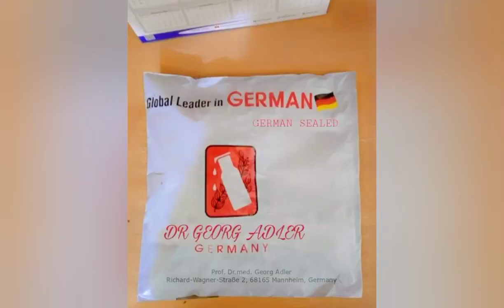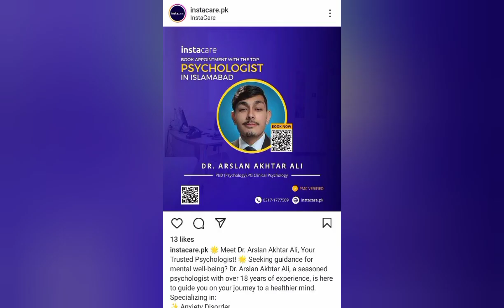Importance of Relationships, Health and Treatment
تعلقات، صحت اور علاج کی اہمیت

Psychology Experts (International Mental Health Organization)

Dr. Arslan Akhtar Ali himself survived Bipolar Affective Disorder for 10 years.

Dr. Tabinda Arslan herself survived Obsessive Compulsive Disorder for 14 years.

Our Services:
1) German Sealed Customized Alternative Medicine for the treatment of all sorts of Phobia, Anxiety, Depression and Mental issues/illnesses:
Our German Sealed Customized Alternative Medicine is prepared by Prof. Dr.med. Georg Adler (Germany) according to the prevailing symptoms of the clients.

The German Sealed Customized Alternative Medicine will cure the Bio Clock of a client while the package will include free Customized Therapy, Meta Empirical Diet Plan and Techniques as per client case to cure PsychoSocial Clock of Brain. All of the Brain clocks (Bio Psycho Social Clocks) of a client would be healed in this course and clients would be able to live normal and peaceful life while getting rid of their mental issues/illness and Antipsychotics.

1A) Cost For Online Treatment through German Sealed Customized Alternative Medicine for Pakistan:
Rs.5000/-

1B) Cost For In-Person / Face-to-Face Treatment through German Sealed Customized Alternative Medicine for Pakistan:
Rs.8000/-

Stop wasting your Money Anywhere Else.

ہماری خدمات:
1) ہر قسم کے فوبیا، پریشانی، ڈپریشن اور ذہنی مسائل/بیماریوں کے علاج کے لیے جرمن مہر بند متبادل دوا:
ہماری جرمن مہربند متبادل دوا پروفیسر ڈاکٹر آف میڈیسن جارج ایڈلر (جرمنی) تیار کرتے ہیں۔ جرمن مہربند متبادل دوا کلائنٹس کی موجودہ علامات کے مطابق تیار کی جاتی ہے۔

جرمن مہربند متبادل دوا کلائنٹ کی بائیو کلاک کو ٹھیک کر دے گی جبکہ پیکج میں مفت کسٹمائزڈ تھراپی، میٹا ایمپیریکل ڈائیٹ پلان اور کلائنٹ کےکیس کے مطابق دماغ کی سائیکو سوشل کلاک کو ٹھیک کرنے کے طریقے شامل ہوں گے۔ اس کورس میں کلائنٹ کی تمام دماغی کلاک (بائیو سائیکو سوشل کلاک) ٹھیک ہو جائیں گی اور کلائنٹ اپنے دماغی مسائل/بیماریوں اور اینٹی سائیکوٹکس سے چھٹکارا حاصل کرتے ہوئے نارمل اور پُرامن زندگی گزار سکیں گے۔

کورس کا دورانیہ: 1 ماہ

ا) پاکستان میں جرمن مہربند متبادل دوا کے ذریعے آن لائن علاج کی لاگت:
5000 روپے

ب) کلینک میں آ کر جرمن مہربند متبادل دوا کے ذریعے علاج کی لاگت:
8000 روپے

اپنے پیسے کو کہیں اور ضائع کرنا بند کریں۔

2) Counseling Session:
If a client only needs a counseling session, then fee for 1 Counseling Session will be following:

2A) Online Counseling Session Fee:
Rs.2000/-

2B) In-Person / Face-to-Face Counseling Session Fee:
Rs.3000/-

Time Duration of Each Counseling Session Ranges from 45 Minutes to 1 hour.

2) اگر کسی کلائنٹ کو صرف کونسلنگ سیشن کی ضرورت ہے، تو 1 کونسلنگ سیشن کی فیس درج ذیل ہوگی:

ا) آن لائن کونسلنگ سیشن کی فیس:
2000 روپے

ب) کلینک میں آ کر کونسلنگ سیشن لینے کی فیس:
3000 روپے

ہر کونسلنگ سیشن کا دورانیہ 45 منٹ سے 1 گھنٹہ تک ہوتا ہے۔

Clinic Address: Street 74, Sector: G-11/2, Islamabad.

Note: Advance Booking of Date and Time is Compulsory Before Coming to Clinic.
کلینک کا پتہ: سٹریٹ 74، سیکٹر: G-11/2، اسلام آباد۔

نوٹ: کلینک آنے سے پہلے تاریخ اور وقت کی ایڈوانس بکنگ لازمی ہے۔

Book "Quest for Life"
Publication - Cambridge University Press:

Social media handles of Psychology Experts.
سائیکولوجی ایکسپرٹس کے سوشل میڈیا ہینڈل۔

Features:
Published on JaanLo TV: